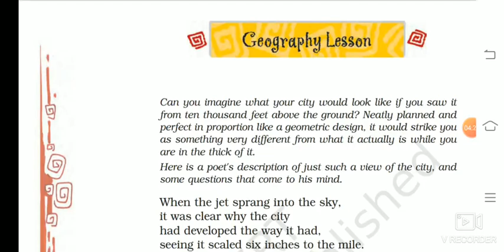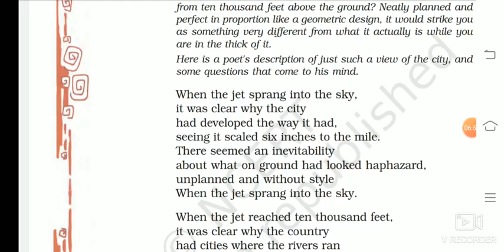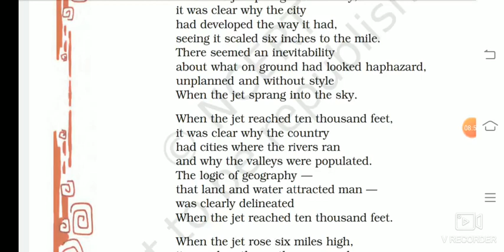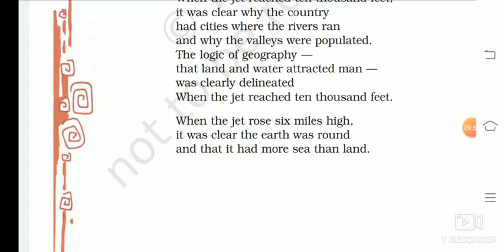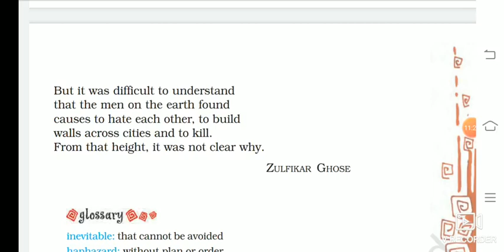24-08-2020 Class-8 EM+HM English Poem-2 Geography Lesson Part-1